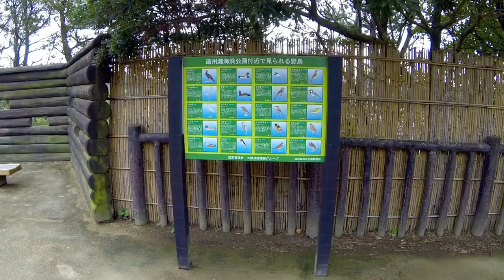浜松 遠州灘海浜公園 Re-iM+ aeriai video by Quad Copter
1080P 30fps／Hero3 B/E／Re-making version